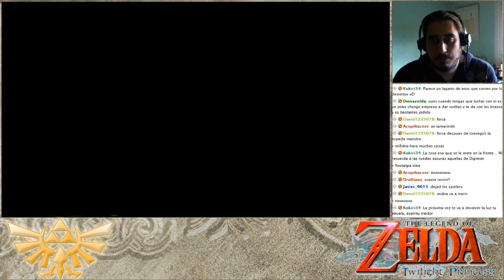The Legend of Zelda Twilight Princess | Episodio 25 - Terminando el templo del Agua por fin.